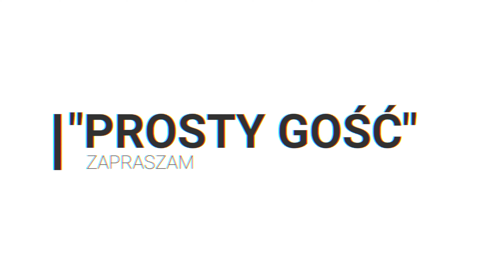PRZEŁAMANIE DROGI Z ROWKIEM (KOMENTARZ)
Witam.
Tak jak prosiliście klepie do kotleta. Mam nadzieję, że film was nie zanudzi.
Zadawajcie pytania w komentarzach co byście chcieli wiedzieć.
Jak się film podoba że staw kciuk w górę i subskrypcje.